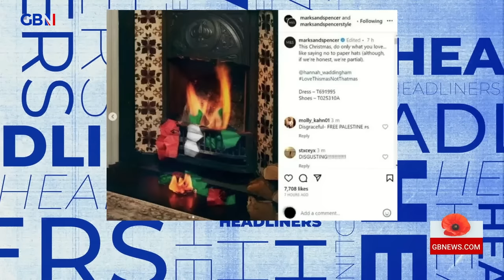M&S release new Christmas ad after pulling original amid huge backlash | Mirror